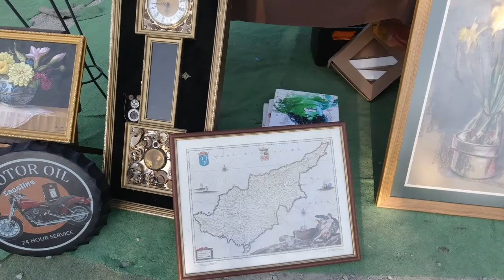DISCOVER FLEA MARKET / BAZAARAKI GERMASSOIA, LIMASSOL CYPRUS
Germasogeia Bazaar is located in Limassol, Cyprus, with many things to choose from like antiques, jewelry, collectibles items, fruits, vegetables, clothes and much much more.
I visit this Bazaar once a week and always I find something interesting.